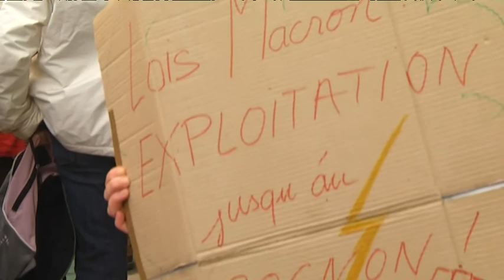Manifestation contre la loi travail - 12/09/17 - Le Mans